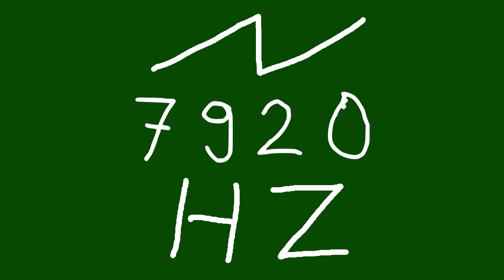7920 hz saw